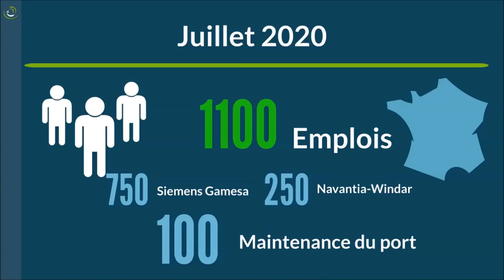Le projet éolien en mer produira-t-il des emplois ? - AILES MARINES